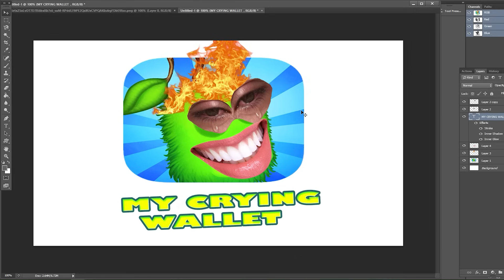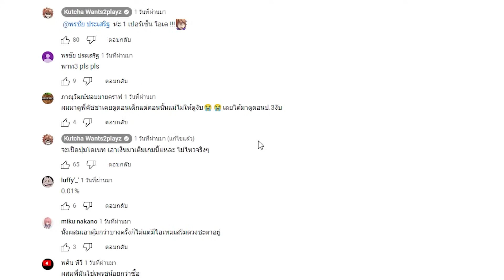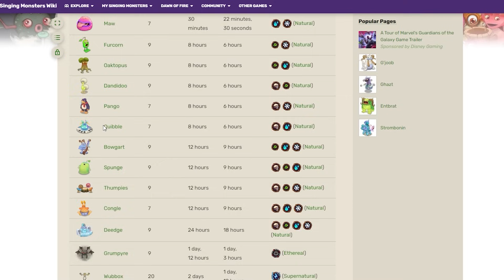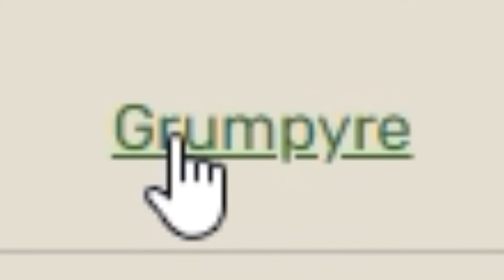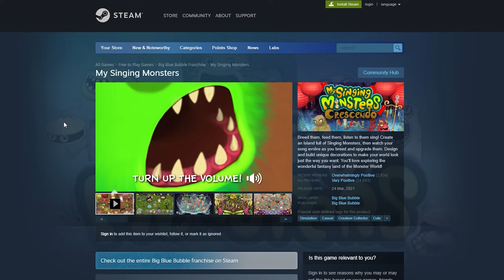My Singing Monsters #3 : 😡 ปีศาจระดับ Mythical โอกาสได้ 1% โอกาสเจ๊ง 100 % !!!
Game